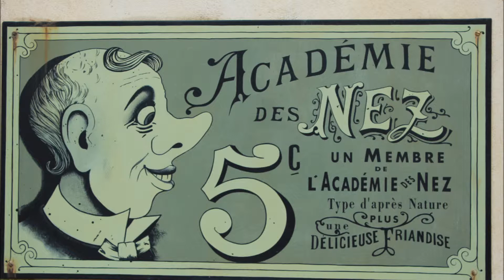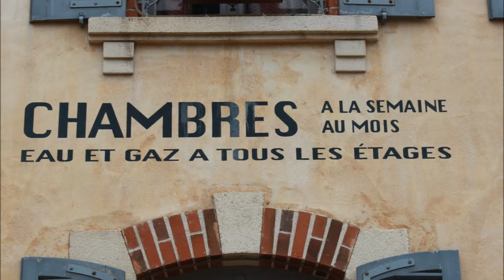Puy du Fou Les Automates Musiciens